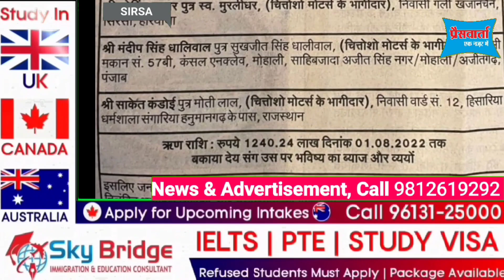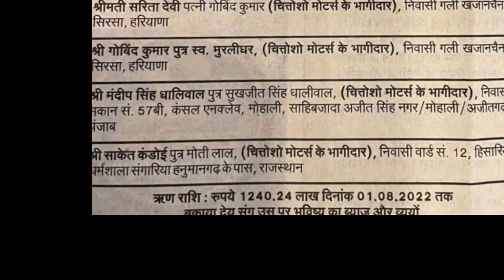सिरसा के विधायक का भाई, भाभी, भांजा को बैंक ने किया डिफाल्टर